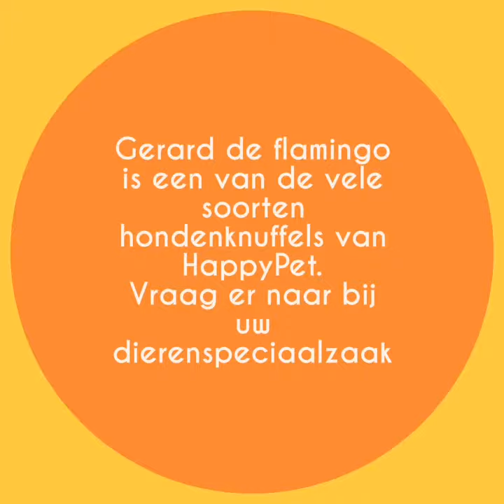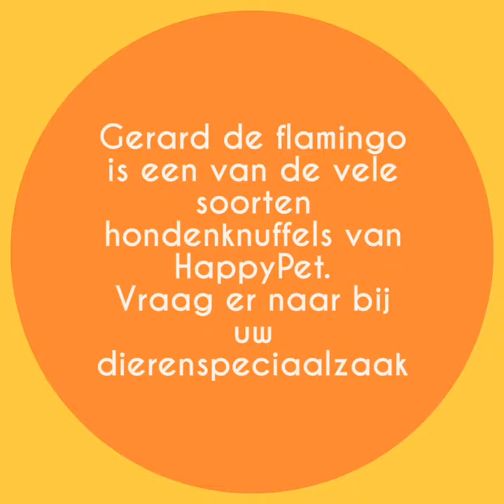Lila met Flamingo van HappyPet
Leuk filmpje hoe een hondje gelukkig kan zijn met een knuffeldier